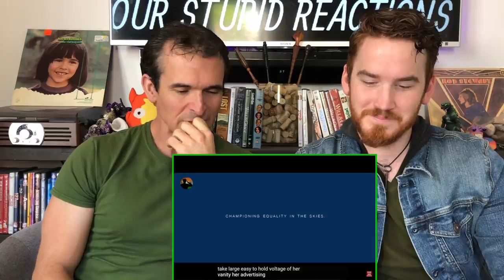Indian Air Force Trailer | REACTION!!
Here is our reaction to the Indian Air Force Ads!

HANOZ NAVDAR